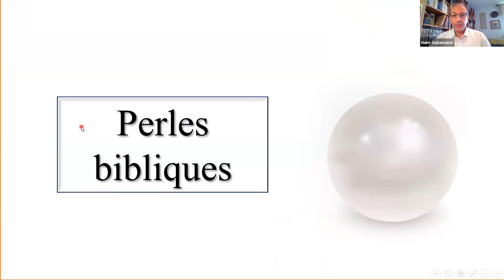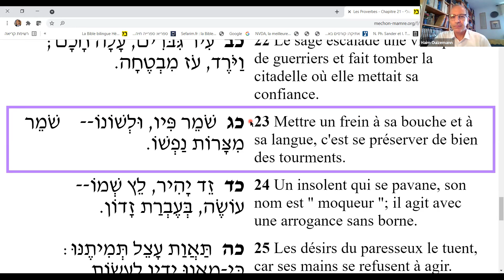Perles bibliques: Proverbes 21 : 23 [8]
23/ 06/ 2021- Haim Ouizemann
Dominer ses paroles
Je vous invite à rejoindre notre Beit-Midrash.
Livret GRATUIT: « Jérusalem, un amour éternel »:
Désirez-vous, en ce Jour historique de Jérusalem, mieux connaître la passionnante histoire de Jérusalem.

Inscrivez-vous afin de recevoir gratuitement le livret  » Jérusalem, un amour éternel »

Tout inscrit aura également accès au film « les quatre significations de Jérusalem ».

Bon anniversaire à Jérusalem en ce jour de réunification!

Haim Ouizemann